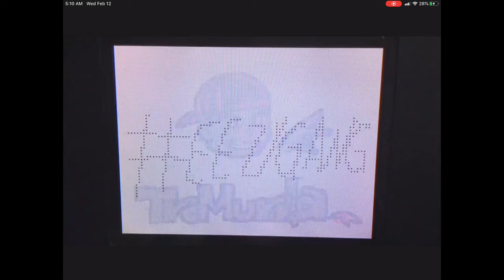The First time I got High(100 Subscriber Special Remastered)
I couldn't have done it without y'all and God! Thanks for supporting and showing love! I Love y'all regardless of who you are! 😏🍃This video is about a mistake I made back in early 2019 where I went in the Kitchen for a midnight snack. I ended up eating something that wasn't meant to be for me, but what was my consequence for this action? Watch the Video and find out. 😂😂😂I Love Y'all all day long! More content has yet to come!